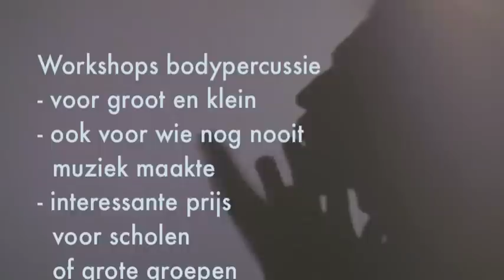Workshops Bodypercussie - Marco Epis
Marco Epis doet WORKSHOPS BODYPERCUSSIE voor groot en klein, ook voor wie nog nooit muziek maakte, interessant (ook qua prijs) voor scholen of grote groepen. AANBOD WORKSHOPS van puur bodypercussie of gecombineerd met klanken en beweging tot muziek maken met dagelijkse voorwerpen, kleine exotische instrumenten en muziek met afvalmateriaal. UNIEKE WORKSHOPS in overleg, op UW maat.